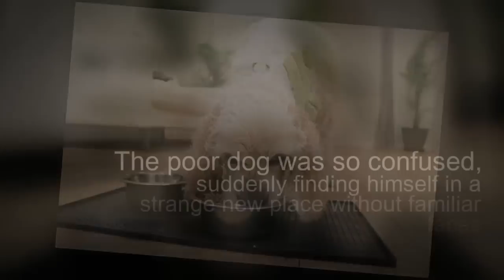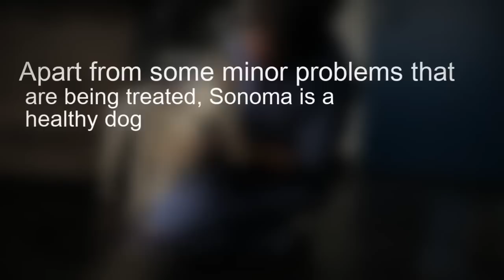Homeless Dog : 20 Years Dog Dumped Due To Old Age Is Finally Rescued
Meet Sonoma, a 20-year-old doggie who is nearly blind and deaf and was just dumped at a shelter for being ‘too old’. The poor dog was so confused, suddenly finding himself in a strange new place without familiar faces. Luckily, Frosted Faces Foundation, a senior dog rescue based in San Diego, stepped in and decided to do everything so that the rest of Sonoma’s life would be spent with dignity. “At any age, the only languages a dog will ever know are fierce loyalty and love,” Kelly Smíšek, founder of Frosted Faces Foundation, told The Dodo. “There is nothing one can say to explain to your dog all of the reasons you feel your decision of abandonment is justified, and that is why we operate Frosted Faces Foundation.”
The vets checked his health. Apart from an ulcer in his eye that they treated, infected ears, a handful of masses and skin tags, his blood tests came back fine. “Perhaps the only thing he requires beyond the treatment for his eyes and ears is a loving home!” Smíšek added: “Sonoma’s days will go on, his heart will heal, and we will be his advocates. “
Whoever Sonoma’s new foster parents will be, Frosted Faces will be helping with the medical expenses for the rest of his life.